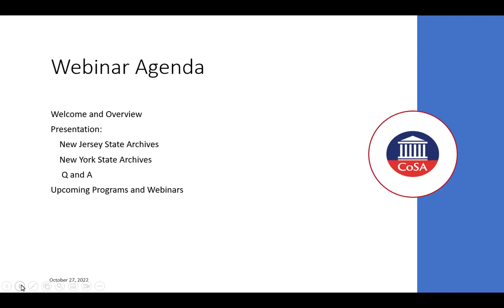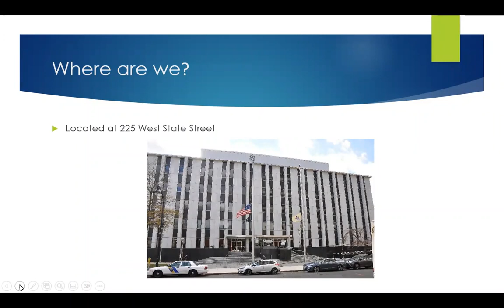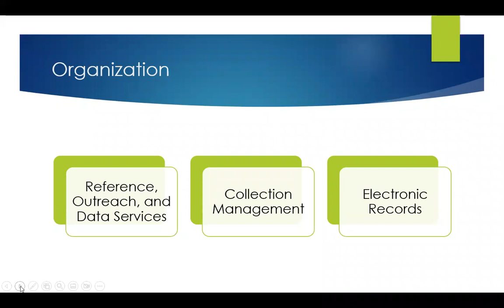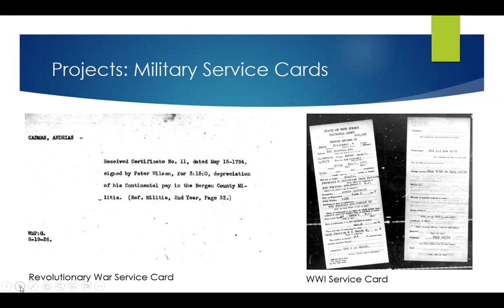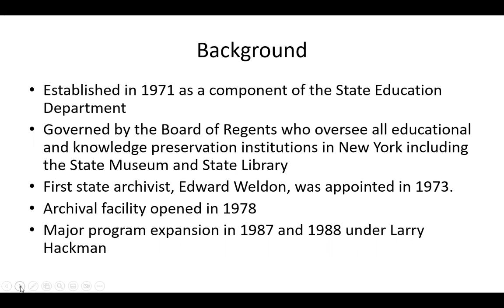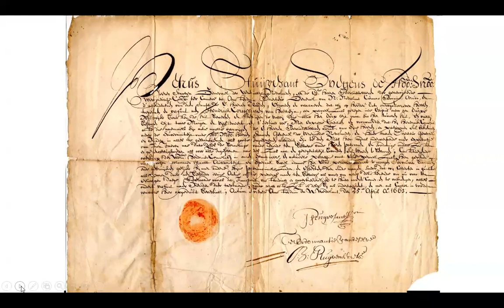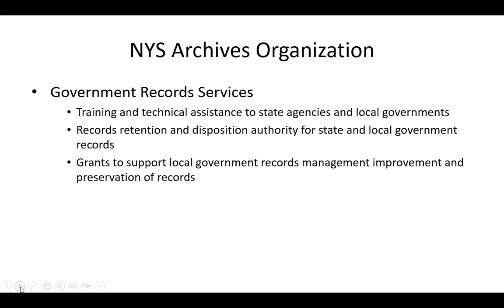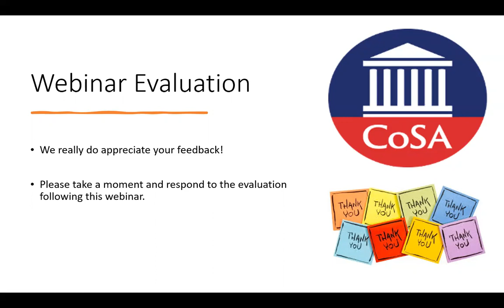CoSA Member Webinar: State Archives Spotlight - NY & NJ, 10/27/22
Join us as we turn the spotlight on two of our State Archives. This month we are going to showcase New York and New Jersey. Their presentations will focus on different facets of their programs: from facilities and staff, to collections, exhibits and special projects. This is a great opportunity to learn more about what makes each of these archives special.